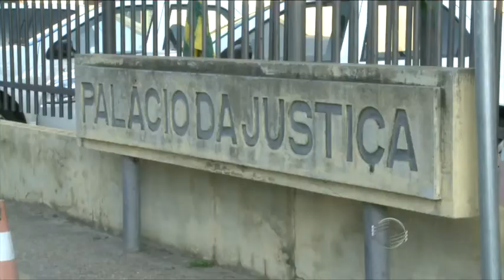Justiça promete acelerar registros de construtoras